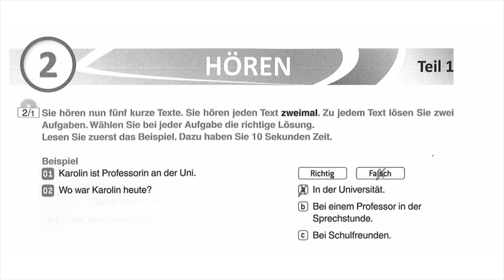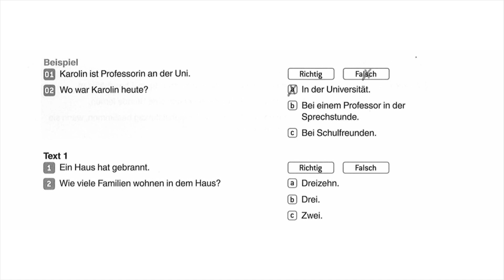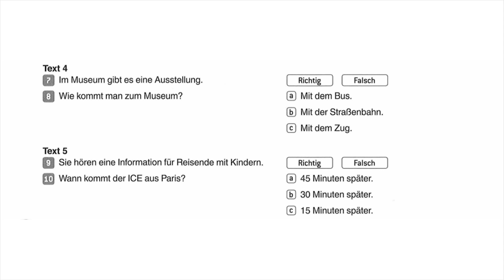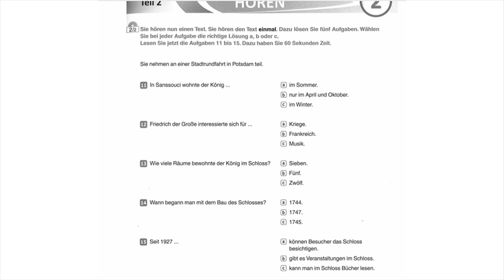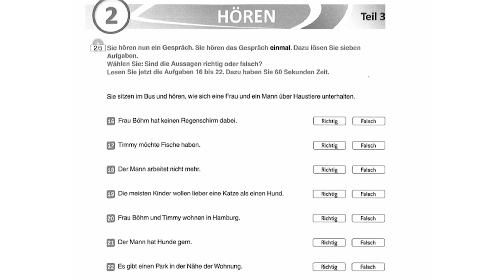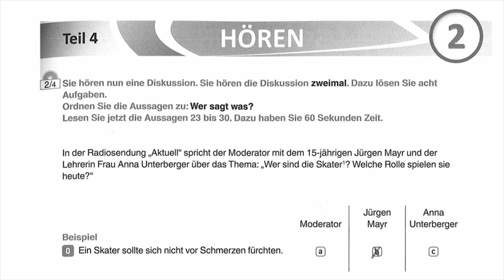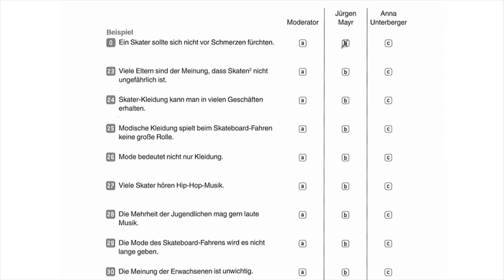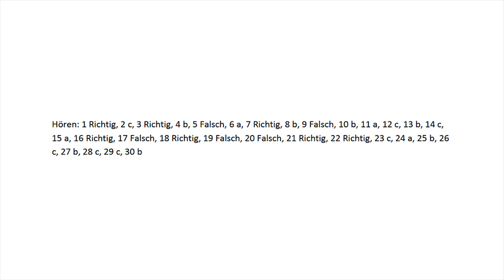Goethe Zertifikat B1 Hören Model Test-2 II Zertifikat B1neu 15 Übungsprüfungen Hören mit Lösungen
ZERTIFIKAT B1 NEU -- ALLE 4 TEILE MIT LÖSUNGEN AM ENDE -- HÖREN -- modelltest
Zertifikat B1 neu 15 Übungsprüfungen Model Paper
B1 Hören I Goethe Zertifikat I Deutsch Prüfung
Exam Alemán B1 Telc Escuchar Modelo 1
تعلّم كيف تنجح في القسم السماعي Hören بسهولة - تمارين جديدة
تعلم اللغة الألمانية القسم السماعي Hören
اختبر نفسك في القسم السماعي ، حل نموذج امتحان اللغة الالمانية في الامتحان
Deutsch lernen , Hören A2 , B1 , B2
كيف تنجح بامتحان السماعي HÖREN باللغة الالمانية -حل نموذج امتحان السماعي
g.a.s.t. Hören B1 Prüfung 2023 I German Test For Immigrants I gast DTZ telc g.a.s.t

Goethe Zertifikat B1. Model Test 23. Hören mit Lösungen
TELC B1 Hören 2023 / DTZ Prüfung Hörverstehen
Prüfung B1 HÖREN / DTZ TELC B1 HÖREN Neu 2023 Neu
Goethe Zertifikat B1 Hören Mit Lösungen am Ende des Videos
هذا الموضوع مهم جداً ومتوقع للامتحان✅ تعلموا طريقة كتابته Brief
✅ أهم مواضيع اللغة الالمانية 2022 الرد على دعوة عيد الميلاد Geburtstag- Brief
موضوع مهم جداً للامتحان✌️طريقة كتابة الرسالة بسهولة Brief schreiben
Deutsch für Mediziner
تعليم اللغة الألمانية ـ الدرس 004 تحديد أداة التعريف

B1 TELC
Telc hören prüfung
Hörverstehen prüfung
Hören B2 Goethe mit Lösungen
Ösd Telc
TELC HÖREN
Püfung hörverstehen
prüfung Hörverstehen B2 telc
hören telc B2
b1 hören
goethe b1
prufung b1 test
horen b1 goethe
goethe hören b1
goethe b1 hören
hören b1 ösd
b1 horen prufung
b1 horen practice
hören b1 prüfung goethe
goethe zertifikat b1 hören
نماذج امتحان b1 dtz 2023

Ejercicios de práctica para el examen Goethe Zertifikat B1 Hören
Esercizi pratici per il Goethe Zertifikat B1 Hören
Ćwiczenia praktyczne dla Goethe Zertifikat B1 Hören
Тренировочные упражнения для Гёте-Цертификата B1 Hören